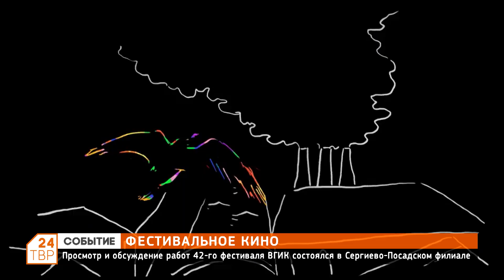Фестивальное кино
Просмотр и обсуждение работ 42-го фестиваля ВГИК состоялся в Сергиево-Посадском филиале.